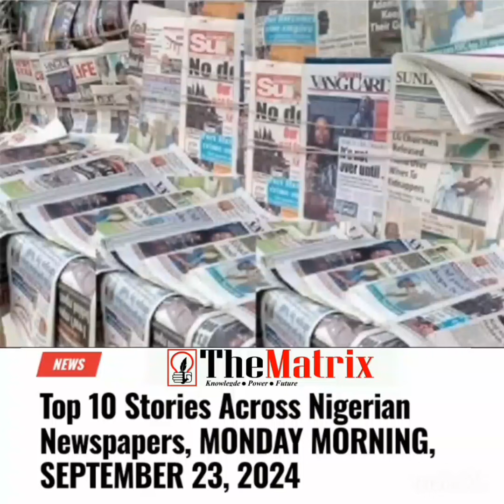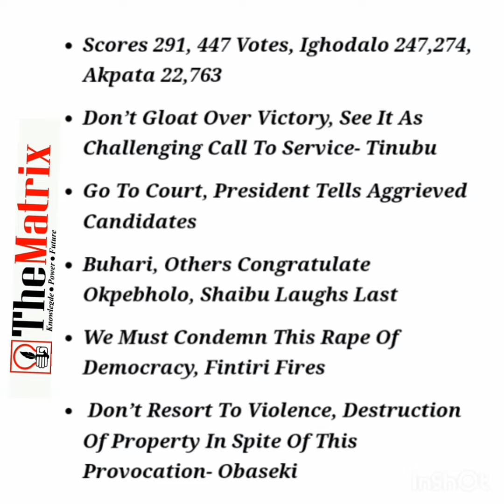TOP STORIES ACROSS NIGERIAN NEWSPAPERS , MONDAY MORNING SEPTEMBER 23, 2024. YORUBA